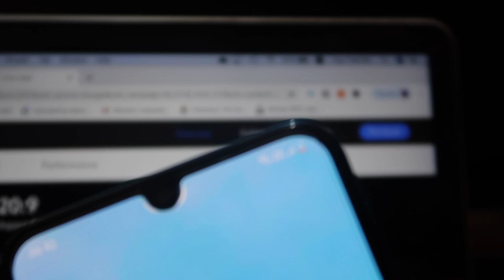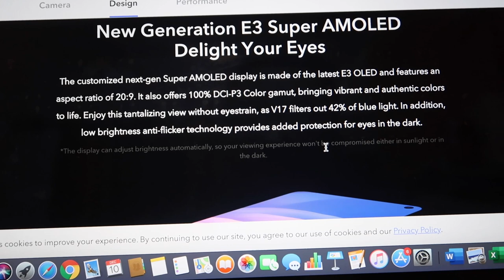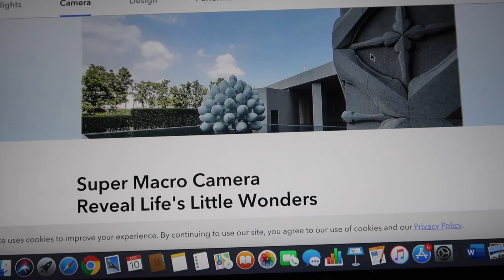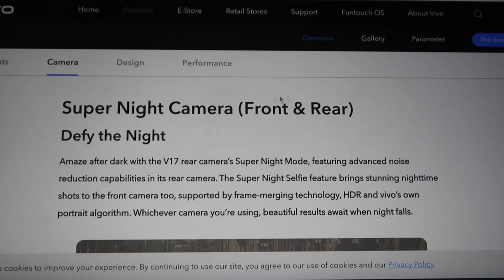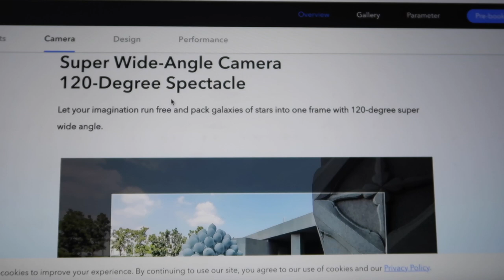Vivo V17 or Samsung M30s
This video is about "Vivo V17 or Samsung M30s

Microphones:
zoom h2n

Gimbal I use :